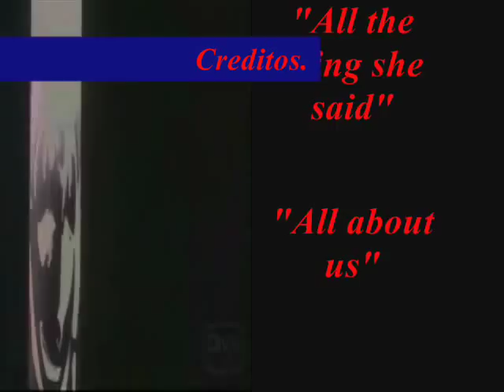la vida despues de ti - t.A.T.u.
lena y julia lu